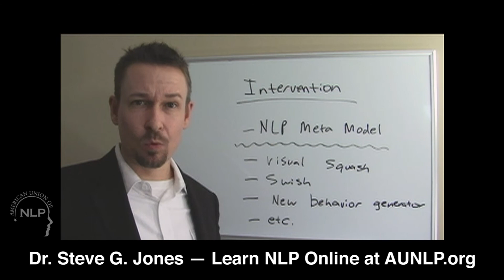How to Conduct a NLP Intervention | Dr. Steve G. Jones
As an NLP Practitioner, it’s important to practice - it’s right there in the title, after all! Practice, not passivity, makes perfect. In this video, Dr. Jones guides you through the process of having an “intervention” with a friend.

Though the word “intervention” may feel daunting, that’s not the case here. Practicing with friends allows you to both help them with real issues, and help yourself be a better practitioner!